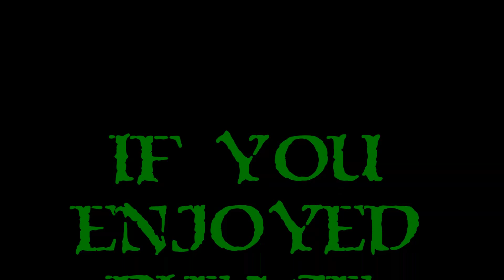First Look - Secrets Of Grindea - Ep. 5 - Laggy Ghost Go!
*Note* Secrets Of Grindea is still in Early Access on Steam.  There will be random issues, but it's still a super enjoyable experience!

Come to me, come to me, come to me!  Lag says no!  :(  Boss fight go!

Mutanat and I start up the story mode of Secrets Of Grindea in this extended First Look.  We'll be enjoying the story mode as far as it's completed at this point and an occasional trip to the Arcade (roguelike) Mode just for fun.  Hopefully Splootch will be able to join us soon!

What Is Secrets Of Grindea?

Secrets Of Grindea is a fantasy, action-rpg with crafting, unrestricted skill system, responsive and smooth combat, online co-op, and a roguelike "Arcade" mode for those that prefer action to story.  The story seems well written with more than a bit of humor thrown in.  Think back to the original days of Zelda and enjoy the nostalgia Secrets Of Grindea brings you!

My thanks to the folks at Pixel Ferrets for hooking me up with Secrets Of Grindea and allowing me to showcase it on my channel.  Early Access or not, the game is extremely fun, addictive, and challenging.  I can't wait to see what the completed product brings!